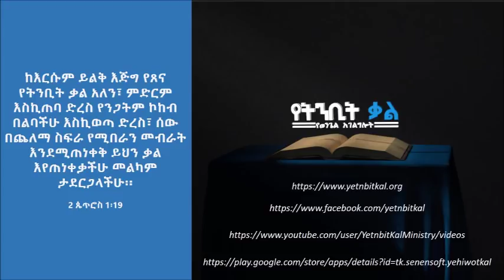ፍጥረት እና ውድቀት - የትንቢት ቃል የወንጌል አገልግሎት ሳምንታዊ የመፅሐፍ ቅዱስ ጥናት - የ4ኛው ሩብ ዓመት መሪ ርዕስ፡- በክርስቶስ አንድ መሆን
ፍጥረት እና ውድቀት -
የትንቢት ቃል የወንጌል አገልግሎት ሳምንታዊ የመፅሐፍ ቅዱስ ጥናት - የ4ኛው ሩብ ዓመት መሪ ርዕስ፡- በክርስቶስ አንድ መሆን